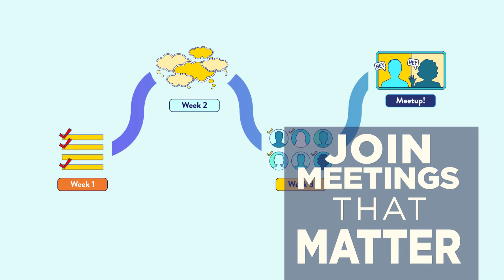Shoptalk Fall Meetup - Meetings That Matter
Join thousands of retail professionals on our virtual meetings platform this October 18-20.